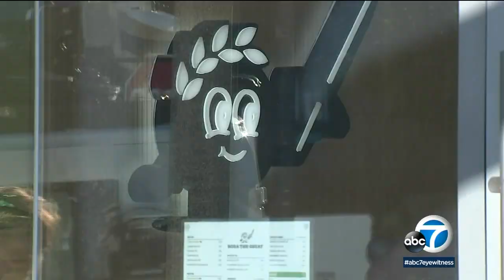Caught on video: Brazen break-in at boba tea shop in Larchmont Village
A brazen break-in at a boba tea shop in Larchmont Village was caught on camera, leaving the co-owner frustrated as other businesses in the area have also been targeted by criminals. MORE